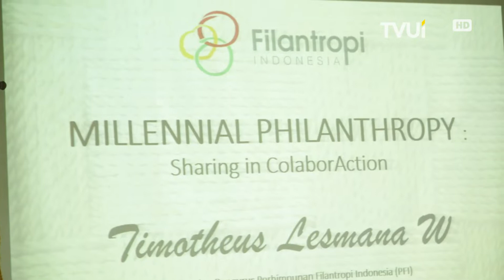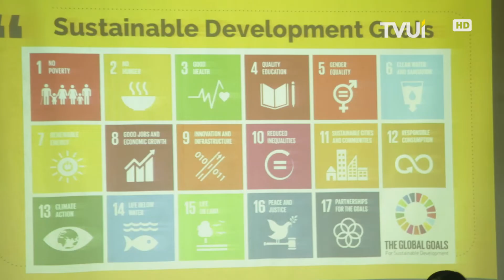Filantropi untuk Milenial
Sobat TV UI tahukah kamu apa itu filantropi? Filantropi adalah tindakan berbagi dukungan dan sumberdaya secara suka rela yang didorong cinta kasih kepada sesama dan bertujuan untuk mengatasi masalah sosial kemanusiaan serta memajukan kepentingan umum. Kali  ini Sobat TV UI diajak untuk mengenal lebih dalam mengenai Filantropi oleh Filantropi Indonesia dan Departemen Ilmu Komunikasi FISIP UI. Penasaran? Yuk simak selengkapnya!